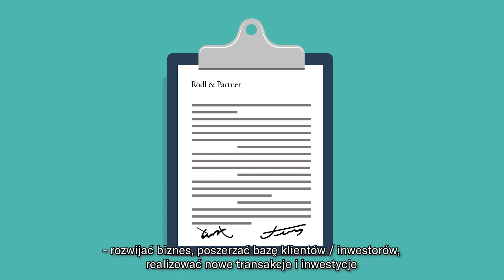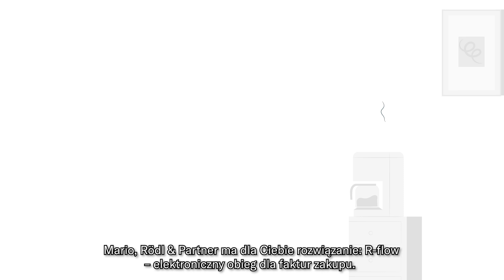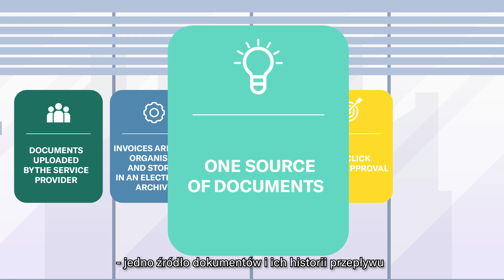R-flow – nie masz czasu na marnowanie czasu 💼 R-flow – have no time to waste time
R-flow to elektroniczne narzędzie, które umożliwia szybkie i proste wdrożenie optymalizacji obiegu faktur zakupu.

Dzięki R-flow możesz mieć dostęp i kontrolę nad dokumentacją w Twojej firmie, przy wykorzystaniu komputera i telefonu z dowolnego miejsca.

Co może dla Ciebie zrobić R-flow?
📌 to nie Ty wysyłasz dokumenty do systemu, tylko dostawca usług;
📌 masz uporządkowane faktury zakupu i elektroniczne archiwum;
📌 nie musisz prowadzić książki korespondencyjnej – system automatycznego rozpoznawania znaków zrobi to za Ciebie i zarejestruje dane nagłówkowe z faktur zakupu;
📌 jednym kliknięciem akceptujesz faktury, które od razu trafiają do biura rachunkowego,  a Ty masz zawsze do nich dostęp;
📌  jedno źródło dokumentów i ich historii przepływu;
📌 akceptujesz faktury niezależnie od tego, gdzie właśnie przebywasz – pracę z dokumentami wykonujesz w 100% zdalnie;
📌 ekologiczne narzędzie, eliminacja papieru i oszczędność przestrzeni – dokumentacja archiwizowana w wersji elektronicznej;
📌  dostęp do R-flow mają tylko wyznaczeni przez Ciebie użytkownicy;
📌  Twoje dane są chronione zgodnie ze standardami bezpieczeństwa.

Na wdrożenie R-flow wystarczy 1 tydzień! To narzędzie nie wymaga fizycznej instalacji na Twoim komputerze.

Z R-flow skupisz się na tym, co ważne dla Ciebie i Twojej firmy.

✉️ Masz pytania? Napisz do nas
R-flow – electronic purchase invoice workflow system. Outsource your accounting, go digital and revolutionise your document processing.

R-flow lets you optimise your purchase invoice workflow in a quick and simple way. R-flow gives you access and control over your business documentation via a computer or phone wherever you are.

What does R-flow give you?
📌  you do not upload documents to the system – the service provider does;
📌  your purchase invoices are well organised and stored in an electronic archive;
📌  you do not have to keep a correspondence log – the optical recognition system will do it for you and will record header data from the purchase invoices;
📌  one-click invoice approval – invoices go straight to your accounting firm and you can always access them;
📌 one source of documents and its circulation history;
📌  you can approve invoices everywhere – all of the document processing is done remotely;
📌  an ecological tool, no paper needed, space saving – documents are e-archived;
📌  R-flow is accessible only to users you designate;
📌  your data are protected according to security standards.

You want to implement R-flow? We need just 1 week! R-flow does not have to be physically installed on your computer.

R-flow lets you focus on what is important to you and your company.

✉️ Do you have any questions? Write to us